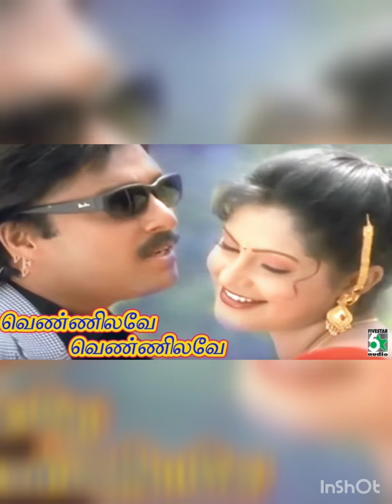Vennilave Vennilave - Kannan Varuvan- Hariharan- Sirpi - Karthik-Manthra, Divya Unni - Karthik Hits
Vennilave Vennilave - Kannan Varuvan- Hariharan- Sirpi  - Karthik - Manthra - Divya Unni

The film stars Karthik, Manthra and Divya Unni, while Goundamani, Senthil, Manorama, Ranjith and Radha Ravi play supporting roles.

The music was composed by Sirpy with editing done by P. Sai Suresh and cinematography by U. K. Senthil Kumar. The film released on 25 May 2000